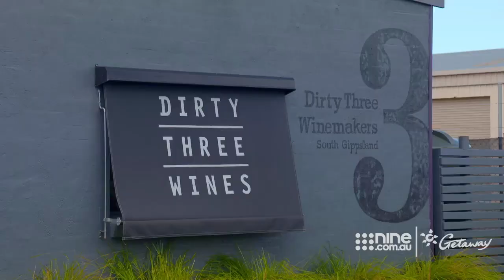Gippsland Food | Getaway 2020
David Reyne takes us on a foodie adventure to show just the tip of the iceberg, of what the Gippsland region has to offer.